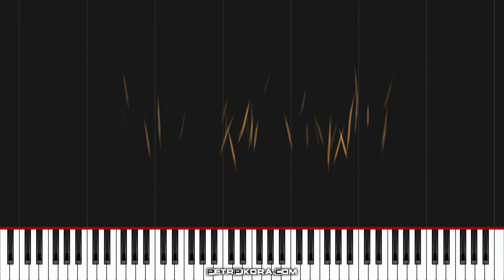Elisha Piano Music & Composer Petr Pikora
Music for piano, for free and commercial use. Want to download music and other files for your use?